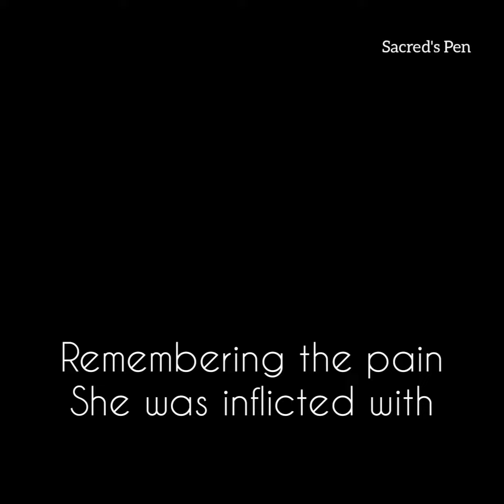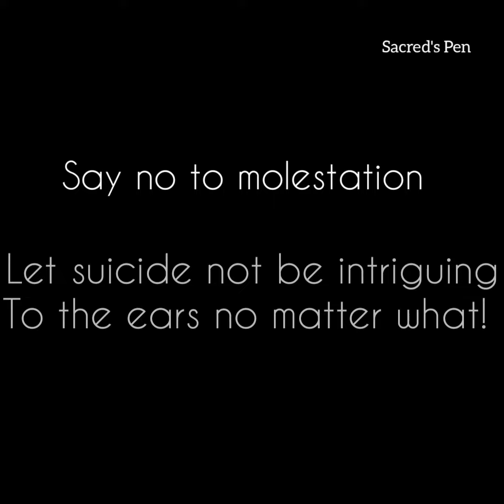Say no to molestation